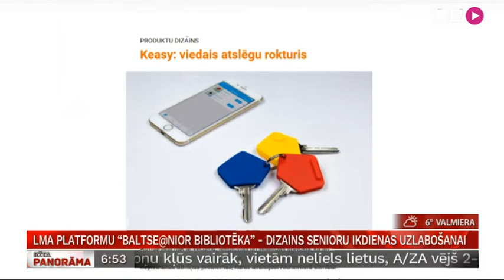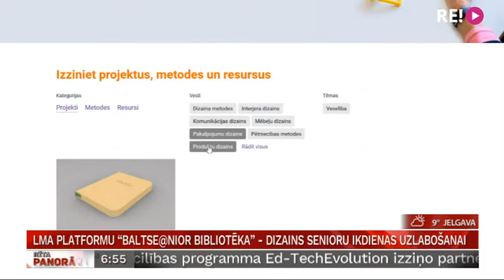LMA platformu “BaltSe@nior bibliotēka” - dizians senioru ikdienas uzlabošanais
Ja Latvijas Mākslas akadēmijas  topošo dizaineru idejas  no projekta  “BaltSe@nior bibliotēka” īstenotu ikdienā, dzīve ikdienas  vidē senioriem   būtu ideāla.
  Par  Eiropas Savienības Interreg Baltijas jūras reģiona sadarbības programmas projektu  BaltSe@nioR un  jauno dizaineru idejām stāsta  žunaliste Ilze Strenga.